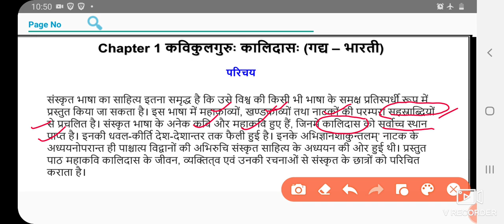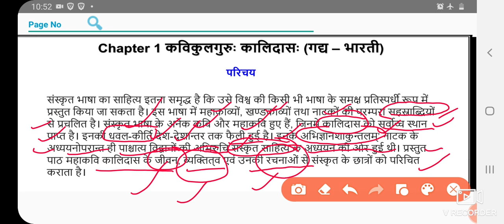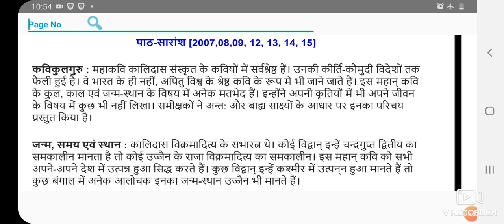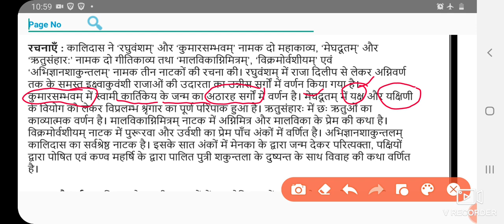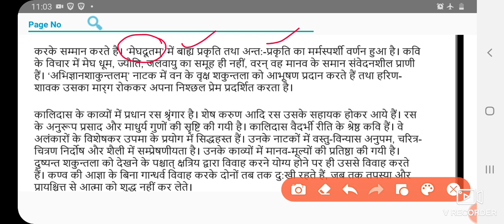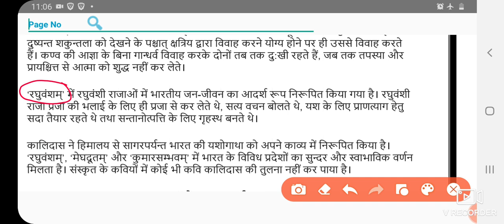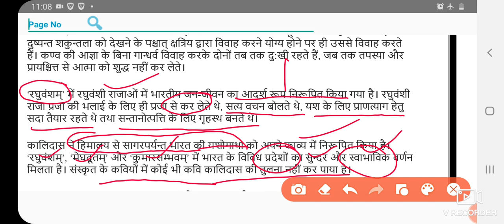कक्षा 10 के लिये, संस्कृत के कवि कालिदास का सामान्य परिचय